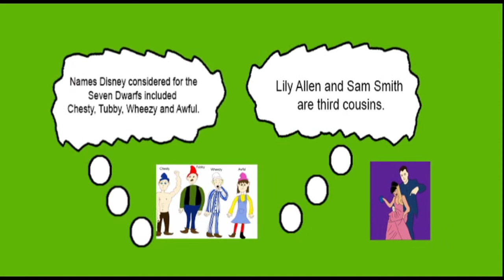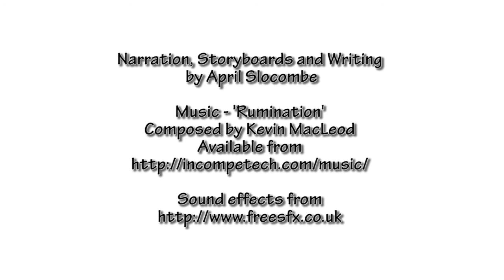Looming Marvellous: Living with Asperger Syndrome (Seventh rough edit)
This is a re-upload of the most recent rough edit before the final film because I deleted it by accident.